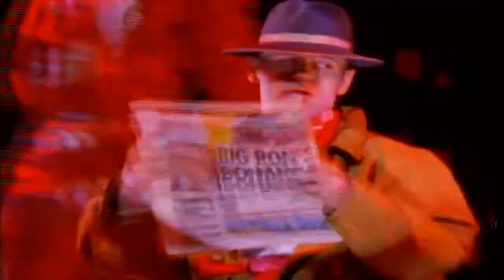Pet Shop Boys West End Girls live 1991 HD